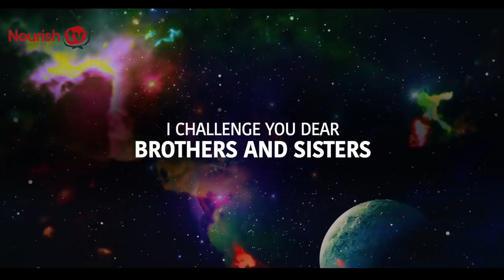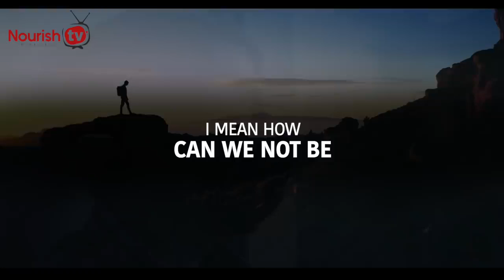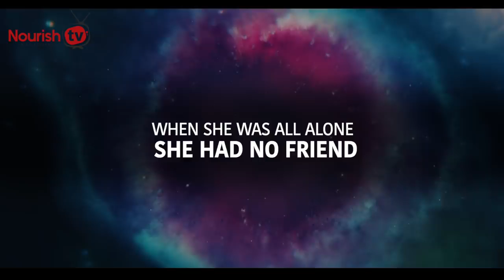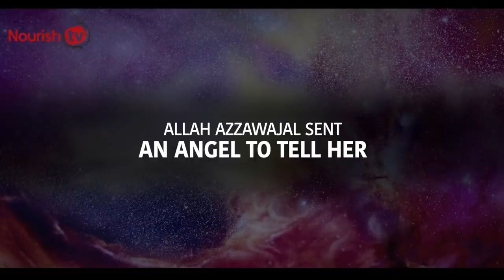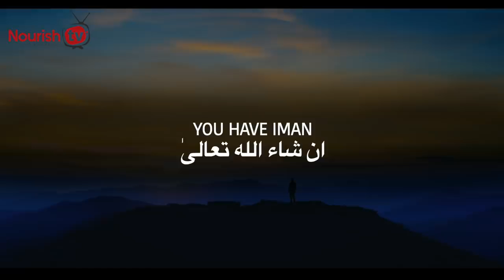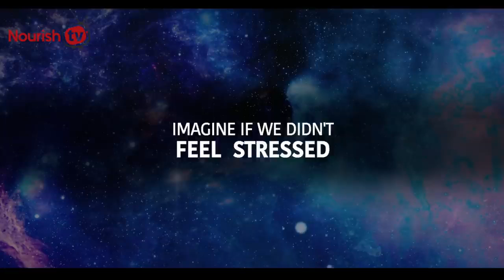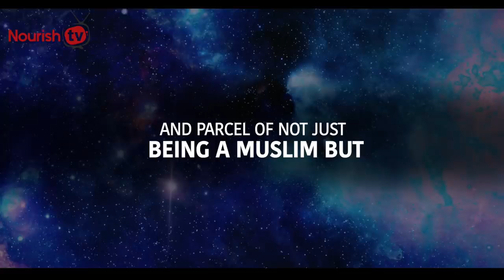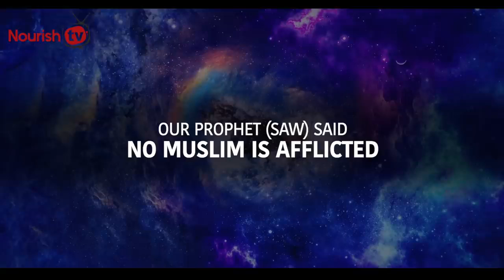Allah SAYS, DON’T STRESS TOO MUCH